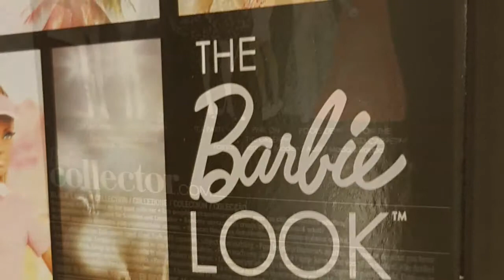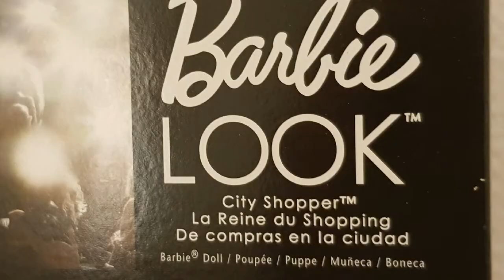2013 City Shopper Barbie Doll The Look Fashion Dolls Product MATTEL -dlg Missoni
2013 City Shopper Barbie Doll The Look Fashion Dolls Product MATTEL -dlg Missoni